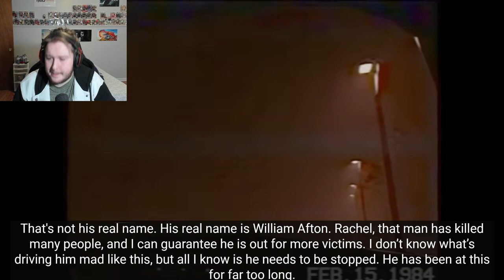I WILL NEVER SEE FOXY THE SAME WAY EVER AGAIN | PURSUIT [VHS TAPES] (REACTION)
we out here feeling like I never wanna go to a pizzeria ever again after seeing this..